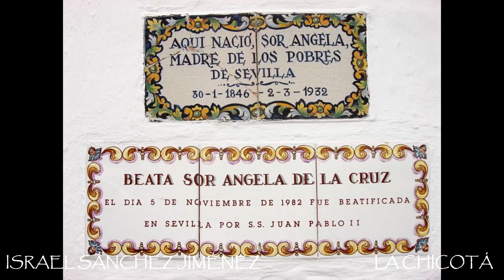marcha azucena de sevilla (virgen de los reyes)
video montaje del concierto de virgen de los reyes en la hdad de la resurreccion con la marcha azucena de sevilla y fragmentos de videos